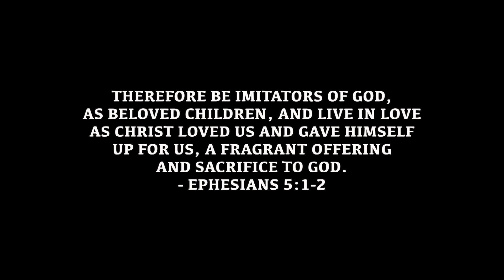Winnifred Sequeira, Mangalore